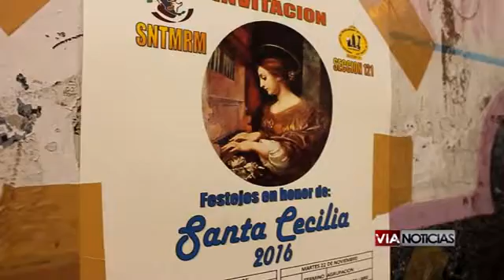CELEBRAN EL DÍA DE SANTA CECILIA EN EL JARDÍN PRINCIPAL DE CELAYA